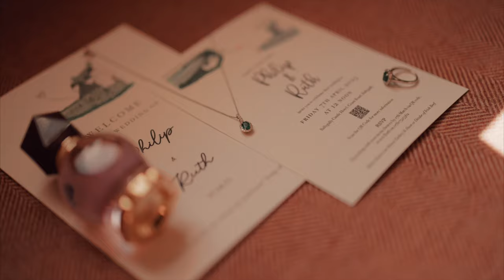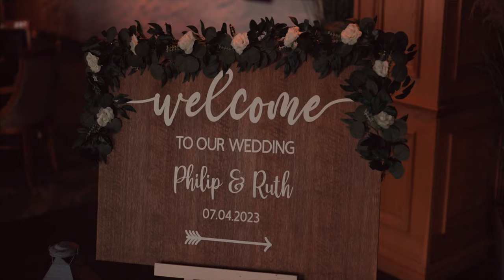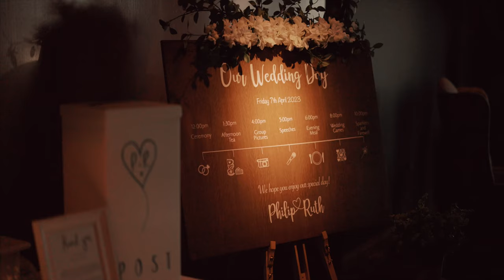Wedding Film // Philip & Ruth // Ballygally Castle, 4K